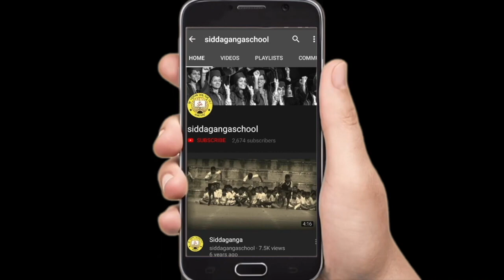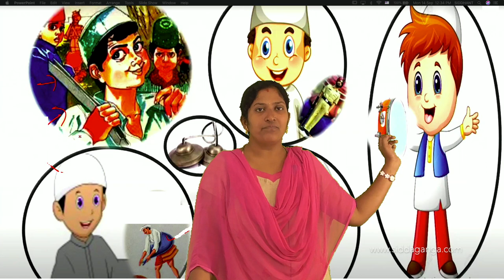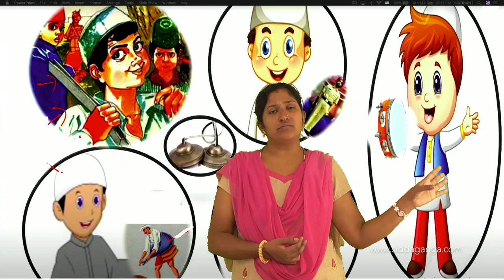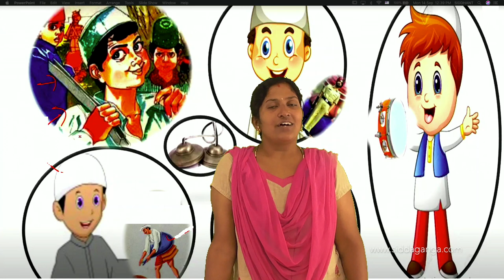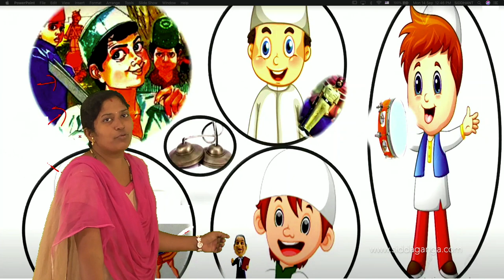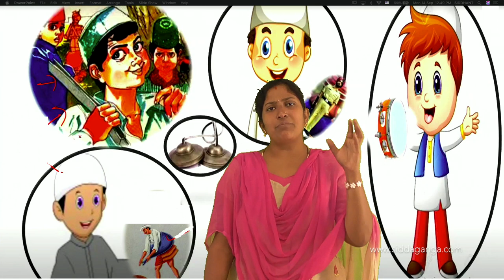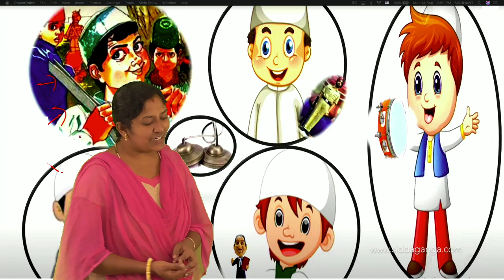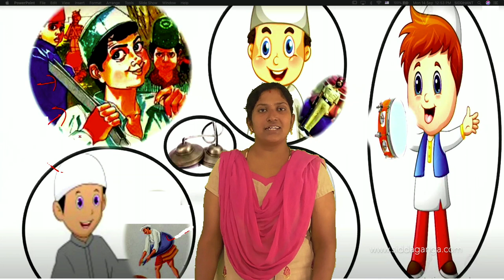CBSE 5 - HINDI - EDGAHA - PART 2